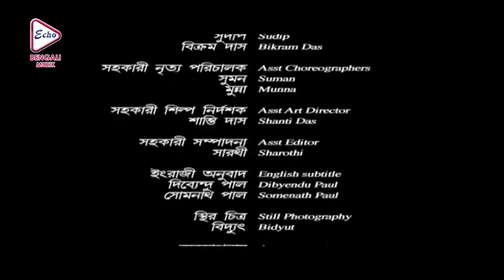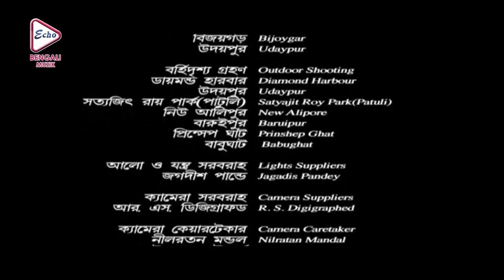Phagune Lage Aagun | ফাগুনে লাগে আগুন | Ekon Sokal | Saikat Mitra | Subhomita | ECHO BENGALI MUZIK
ECHO BENGALI MUZIK presents the Bengali Movie Song “PhaguneLageAagun(ফাগুনেলাগেআগুন)" : sung by: Saikat Mitra, Subhomita, from Bengali movie "Ekon Sokal", directed by, JAYANTA, Starring: SUPRIYADEVI, INDAJITCHAKRABORTY, CHANDREYEEGHOSH, ETC.

Movie Credits :

✤ Song :-   Phagune Lage Aagun(ফাগুনে লাগে আগুন)
✤ Movie :-  Ekon Sokal
✤ Singer :- Saikat Mitra,Subhomita
✤ Cast :-   SUPRIYA DEVI, INDAJIT CHAKRABORTY, CHANDREYEE
                  GHOSH, ETC.
✤ Lyrics :-  Saikat Das
✤ Director :JAYANTA
✤ Label :       Echo Entertainment Pvt Ltd
✤ Language : Bengali